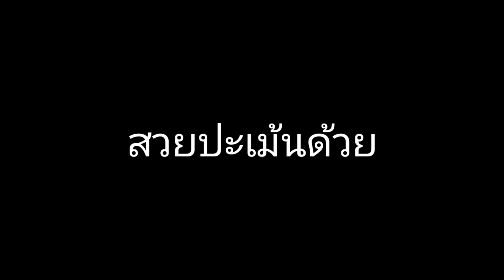ฝึกวาดชุด สวยปะ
ใช้ibispaintXแจ๊ะๆ